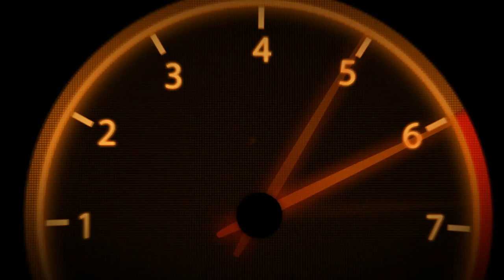VR46 | MotoGPWorld | Championship | Part 18 | #48